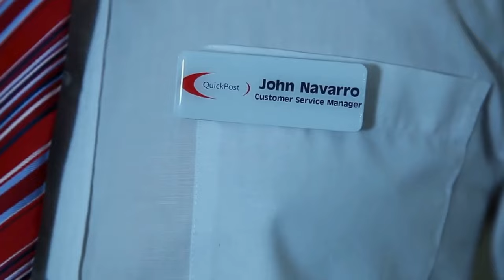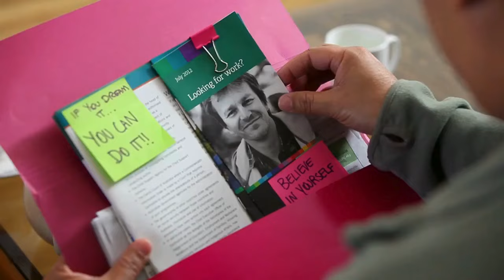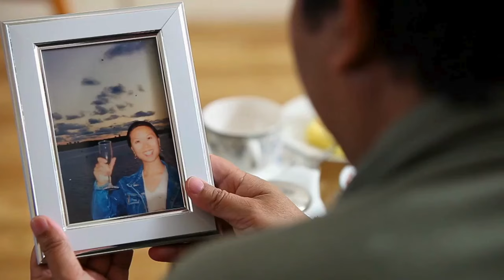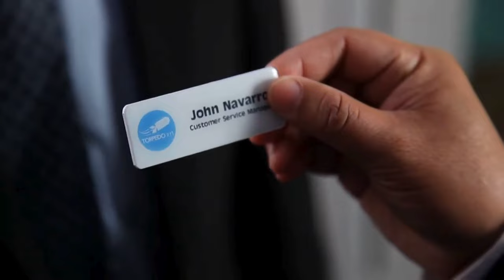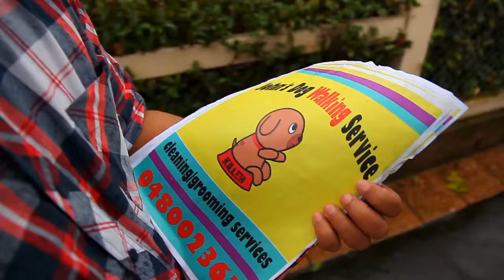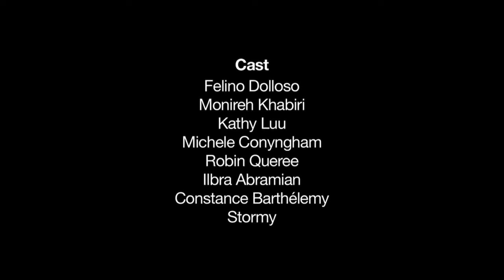😀 Left job for a new life - PostLife Film - Felino Dolloso Actor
John’s worked for the post office all his life, but now he’s lost his job and he can’t let go. One of his customers isn’t happy either. For years John’s been helping Mrs McPherson post mysterious packages around the world. When he tells her he’s leaving, she’s livid. Then John’s daughter Stella heads off on holiday leaving Booboo the dog at his place. Life just isn’t going his way.

Full Film

Director Rushan Dissanayake, Mike Kang, Kautilya Velpula
Producer Amin Palangi
Writer Anika Herbert, Kautilya Velpula, Latifa Ilham, Mike Kang, Peter Yu, Quentin Yung, Rushan Dissanayake

Cast Felino Dolloso, Monireh Khabiri, Michele Conyngham, Kathy Luu, Christian Tancred, Corinne Marie, Carlos Sivalingam, Quentin Yung, Peter Mcallum, Robin Queree